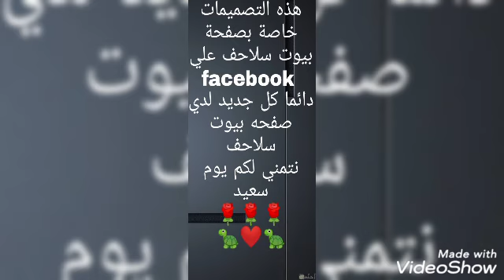بيت سلاحف بيت السلاحف بيت سلحفة بيت سلحفه بيت سلحفاة بيت سلحفاه بيت للسلاحف بيوت للسلحفاة بيوت سلاحف